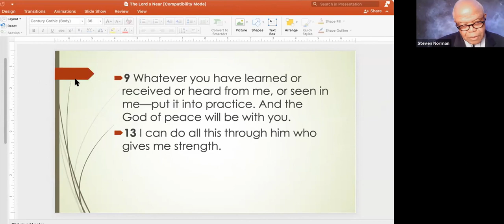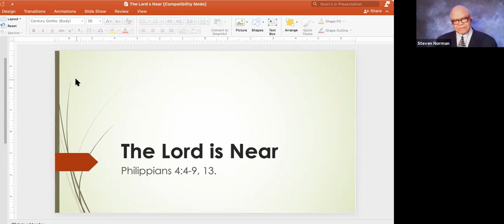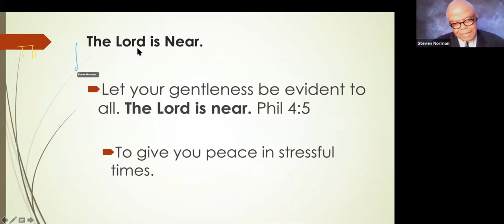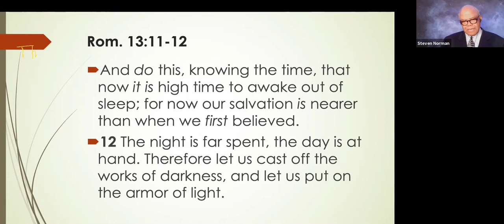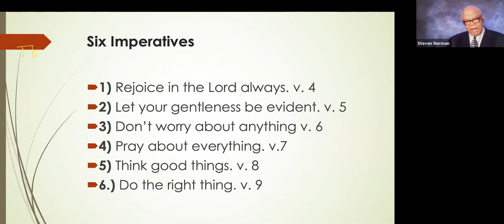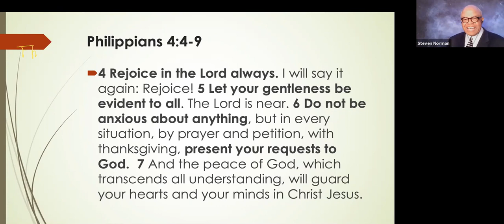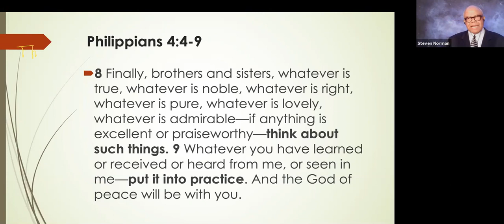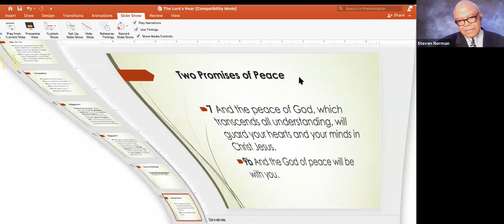The Lord Is Near Elder Steven Norman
A message about the closeness of God. He loves us and will never forsake us. The Lord is always near. This message is based on Phillipians 4:4-9,13. Message delivered by Elder Steven Norman on April 17,2021.